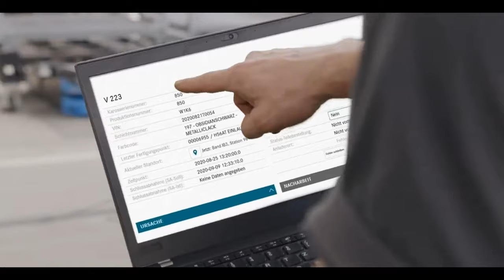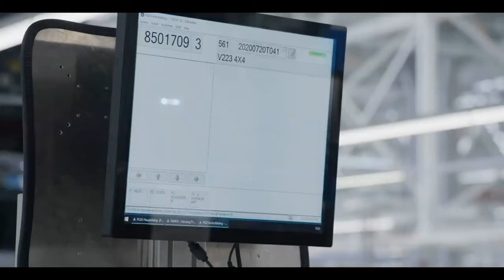Линия производства Mercedes Benz S class W223 в 2021 году!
Седан Mercedes-Benz S-класса 2021 года, отличающийся впечатляющим уровнем роскоши и новейшими технологиями, является флагманом немецкой компании и свидетельством успеха.
  Новый Mercedes-Benz S-Class, разумеется, сохранил классическую компоновку. Машину построили на старшей модульной платформе MRA II, а это значит, что седану досталась не только адаптивная подвеска с пневмоэлементами, но и управляемое шасси с поворотными задними колесами для улучшения маневренности. Причем подвеска способна заранее менять настройки как по данным системы навигации, так и по данным оптических камер, которые сканируют дорогу перед машиной.

Credit: Mercedes-Benz